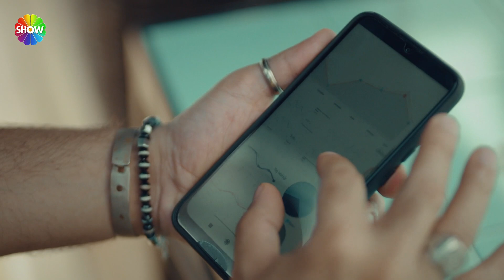Fuat يعلم أطفاله أن يتحدوا | الحلقة 5 علي رضا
O3: إنتاج
Saner Ayar: منتج
Recai Karagöz: مخرج
Alphan Dikmen,Başak Angigün : سيناريو